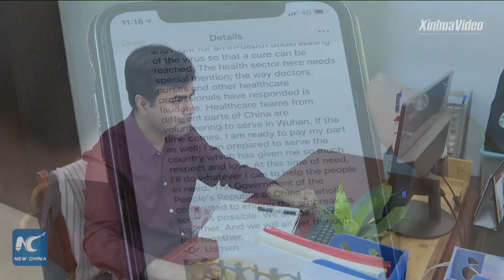Pakistani teacher in China helps overseas students fight COVID-19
In Jan., Muhammad Usman Janjua, Pakistani teacher of medicine in China's Hunan, applied to go to Wuhan, epicenter of COVID-19 outbreak then, as a volunteer. Although he didn't make it, he helped fight COVID-19 in his own way